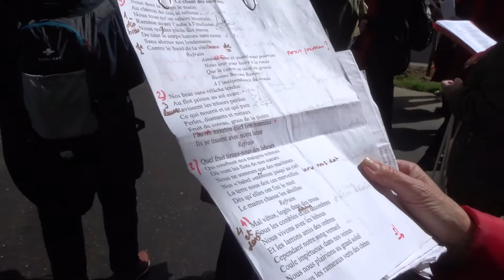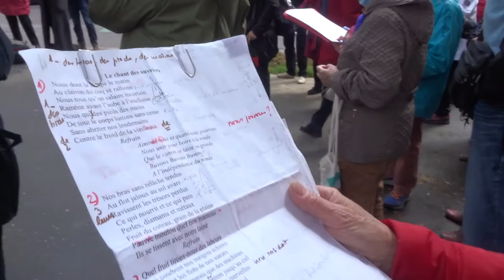Chansons par Les Brigades Louise Michel Paris10e 15 mai 2021 no.4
- Chanson Le Chant des ouvriers paroles musique Pierre Dupont Chorale Les Brigades Louise Michel Choeur Sauvage de la Commune de Paris
- Samedi 15 mai 2021 RDV angle Rue de la Grande aux Belles & Rue Juliette Dodu
+ Faisons vivre la commune ) chanson Elle n'est pas morte !